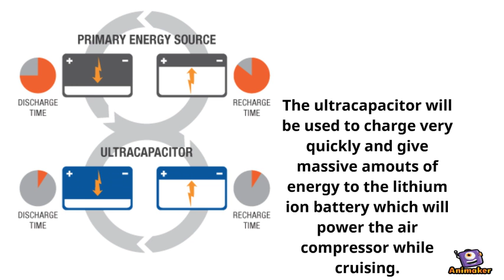Electric Airplane Final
Animated Video created using Animaker Electric Airplane Final